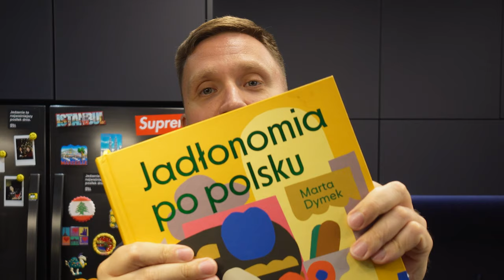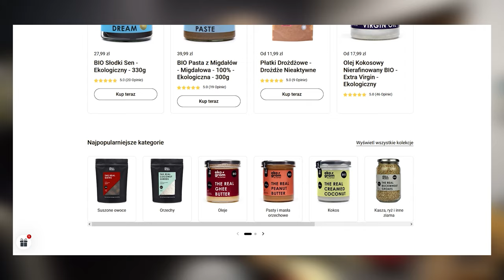RYŻ Z JABŁKAMI NA MLEKU KOKOSOWYM - z cynamonem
Ryż z jabłkami i cynamonem na mleku kokosowym to super przepis na szybki obiad. Warto spróbować tą wegańską wersję klasyka jakim jest ryż z jabłkami i cynamonem. Ten przepis możesz przygotować również w pieczonej wersji. Bardzo fajnie smakuje również na zimno.

Spis treści:
00:00 - wstęp
00:21 - składniki
00:41 - jak ugotować ryż
01:05 - jak przygotować jabłka
02:26 - jak przygotować ryż na mleku kokosowym
03:00 - jak wygląda gotowy ryż z jabłkami

"Tego jeszcze nie jadłem" to seria w której będziemy razem przygotowywać przepisy z książek kucharskich, których jeszcze nigdy nie robiłem. Chce Was zachęcić do gotowania w domu i próbowania nowych rzeczy. Jeżeli myślisz, że nie umiesz gotować, to zobaczysz że dasz sobie radę i to jest nawet przyjemne zajęcie 😉

Przepis pochodzi z książki Marty Dymek: Jadłonomia po polsku

Dzięki, Michał!